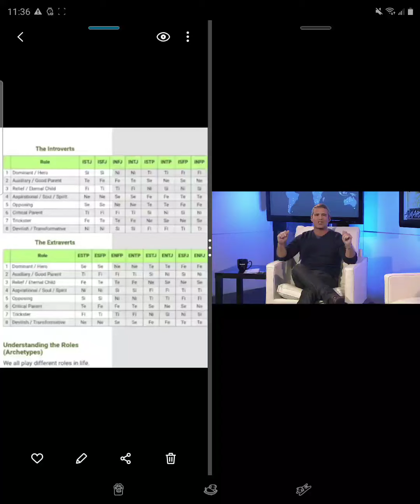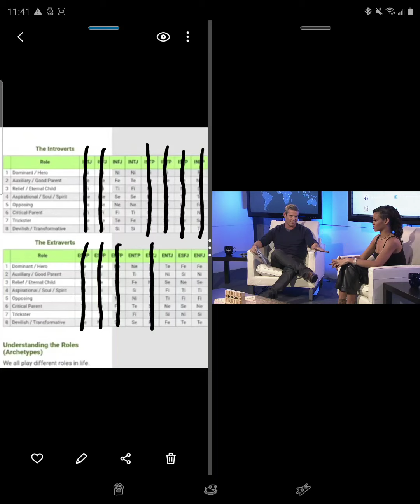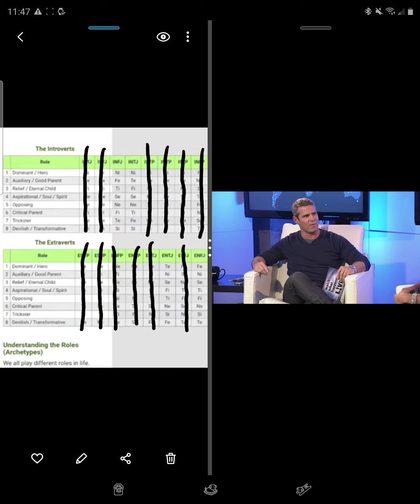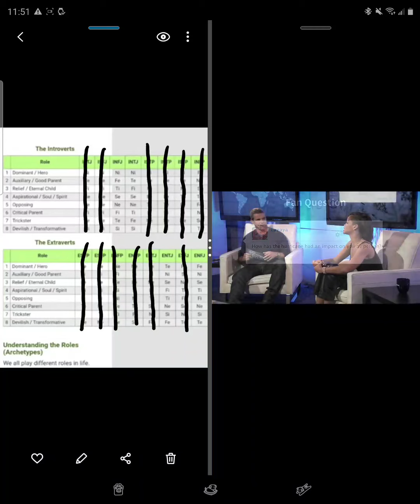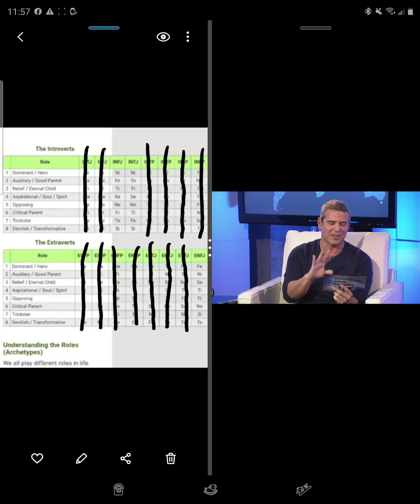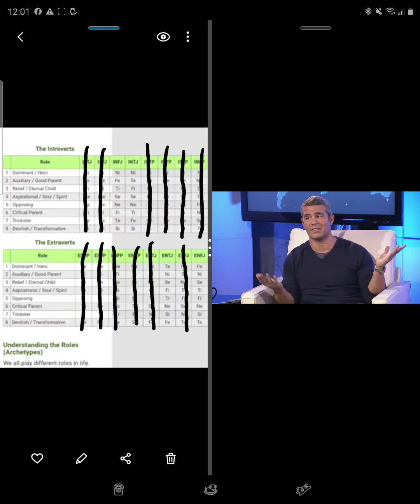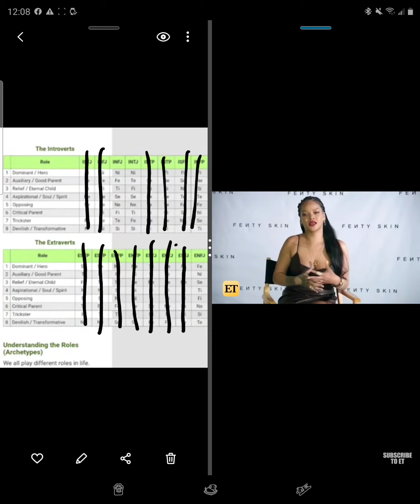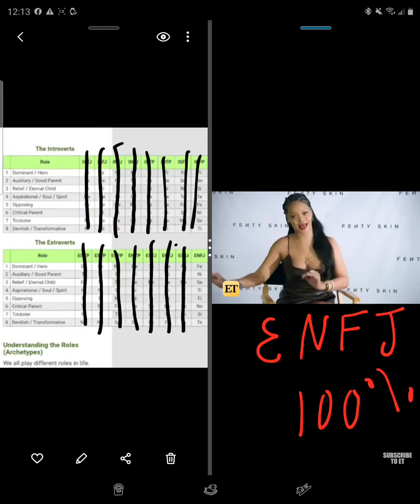Celebrity's MBTI-Personality Type (54)🤔: Rihanna | (INFJ Typing Series) 94